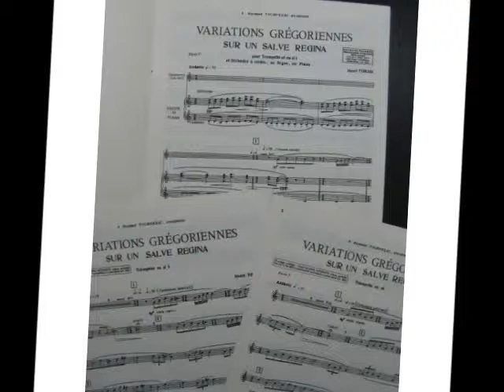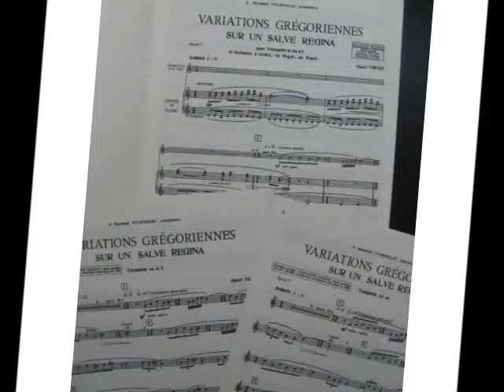Variations Grégoriennes sur un Salve Regina - Henri Tomasi - Trompette & Orgue (Live)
Trompette: Jean-Claude JORAND - Orgue: Raphaël TAMBYEFF - Enregistrement live lors d'un concert en l'église d'Arc-en-Barrois (52)